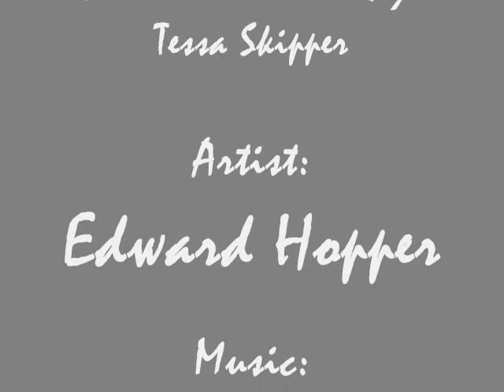Edward Hopper - David Mauk